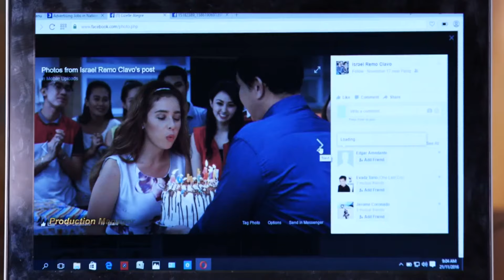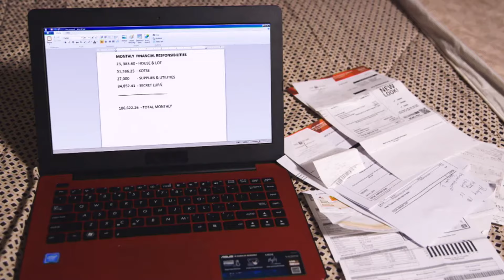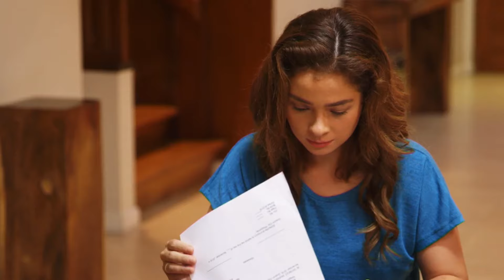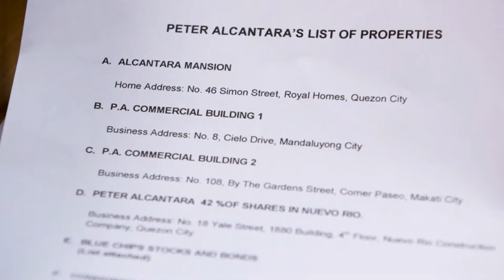Full Episode 60 | The Greatest Love (English Subtitle)